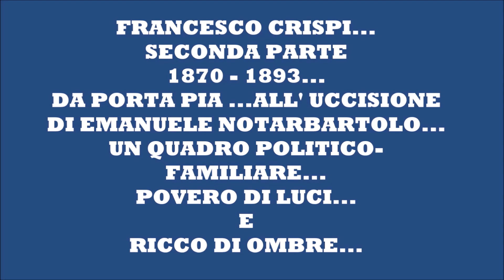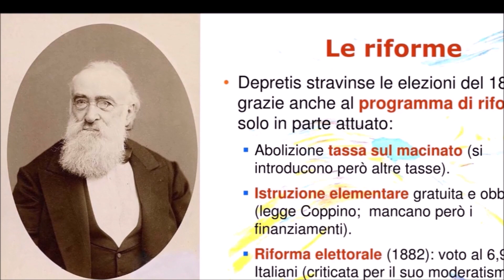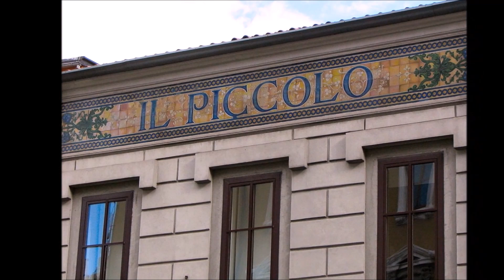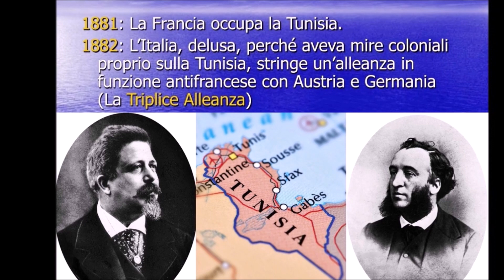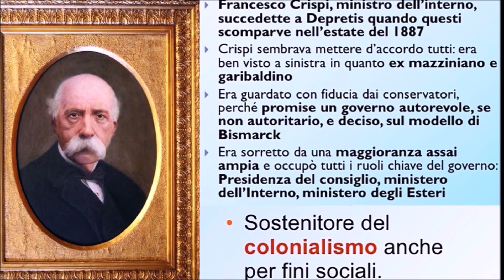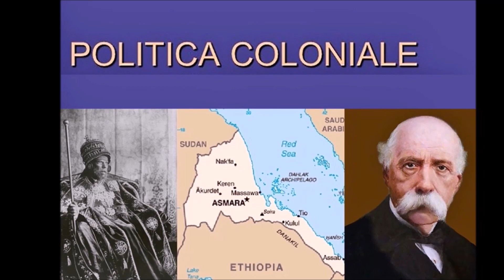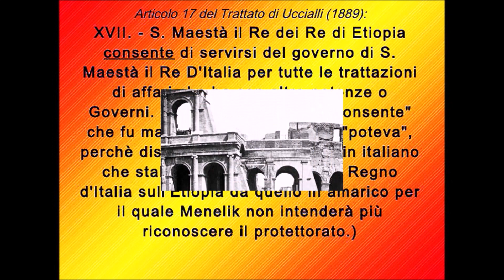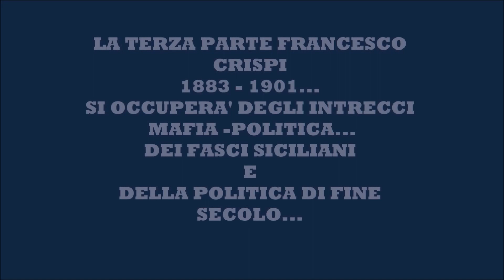FRANCESCO CRISPI 1870 1893 L'ITALIA E LA SICILIA DEGLI ULTIMI DECENNI E GLI INTRECCI MAFIA POLITIC